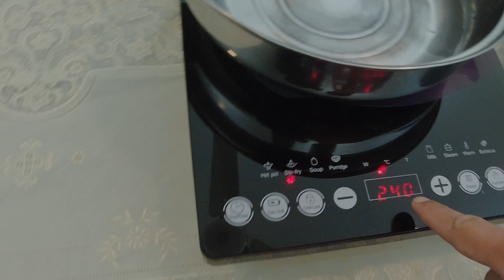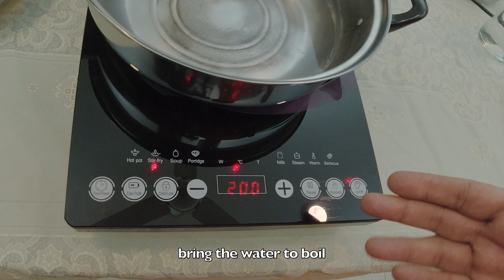Kunafa by Joy Cookery| سویوں سے کنافا| Easy Vermicelli Kunafa Recipe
Its a very delicious Middle Eastern dessert served in many countries.

Originally prepared from their locally made Kadaif dough. I have made it with vermicelli(Seviyan) easily available in our part of the world.

Ingredients:

280 gms vermicelli (seviyan)
100 gms butter
300 ml water
135 gms sugar
150 gms sliced mozzarella cheese
crushed pistachios for garnishing

Steam the vermicelli for 5 to 10 minutes till soft (don't over cook) .
Grease two 9 inch aluminium pans with some butter.
Melt the remaining butter and add crushed steamed vermicelli then mix well. Layer one pan with half of the vermicelli and press it evenly then add sliced mozzarella cheese. Cover with second layer of remaining vermicelli pressing and spreading evenly and keep aside.
Make sugar syrup by melting sugar in water on medium heat cook another five minutes more then remove from heat and bring to room temperature

Cook the prepared vermicelli pans on very low flame till it starts steaming and bubbling from sides, cover with the second pan and turn upside down and cook other side for few minutes. Remove from heat and pour cooled sugar syrup ( around one cup) on hot kunafa.

Garnish with pistachios and serve hot. Enjoy!